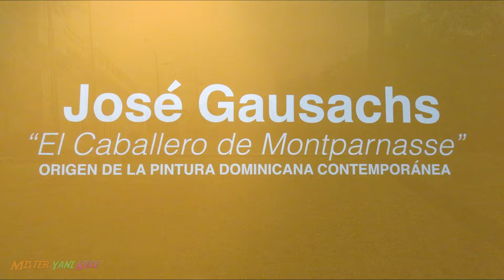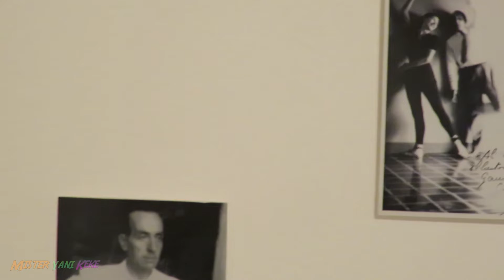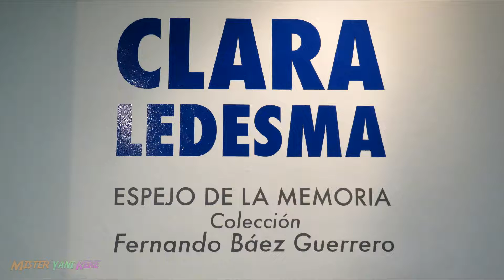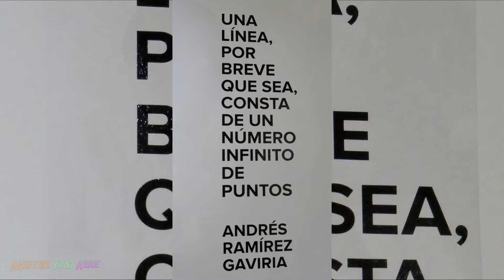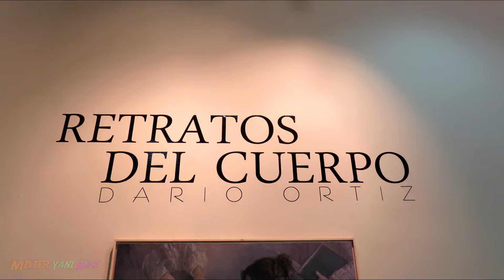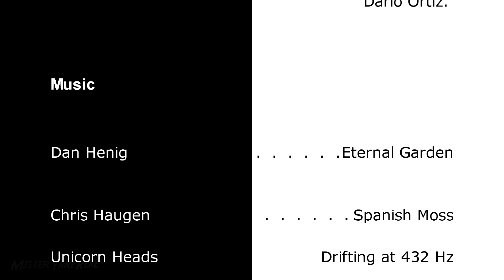Una mañana en el Museo de Arte Moderno 2016 TBT -Santo Domingo, República Dominicana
Este video lo he filmado y editado por allá en el año 2016, le he hecho algunos cambios y lo he publicado ahora en el 2022, espero que sea de su agrado.
Museo de Arte Moderno, Santo Domingo República Dominicana, 2016.

Arte:
José Gausachs "El Caballero de Montparnasse"
Patricia Castillo "Gravitar Rotando" (Patutus)
Clara Ledesma
Andrés Ramírez Gaviria
Darío Ortiz

Dominicanos
República Dominicana
Santo Domingo
Mister Yanikeke